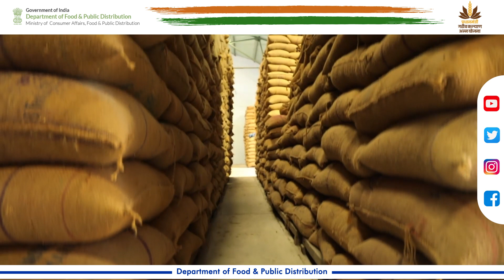WDRA के रजिस्टर्ड गोदामों में कृषि उपज का भंडारण करने के लाभ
भारत सरकार के खाद्य एवं सार्वजनिक वितरण विभाग के तहत आने वाले WDRA के रजिस्टर्ड गोदामों में कृषि उपज का भंडारण करने के अनेक लाभ हैं। इससे किसानों की उपज सुरक्षित रहती है जिसे वह सही समय पर उचित दाम पर बेच सकते हैं, साथ ही भंडारण की डिजिटल रसीद से बैंक से ॠण लेने में मदद मिलती है।